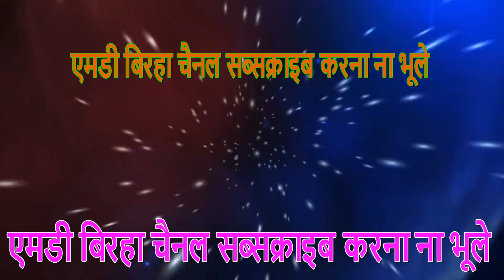घोर कलयुग बिरहा , खलबली मचाने वाला बिरहा गायन MD Universalam Studios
Ghor Kalyug Birha
Kalyug Ka Birha
Singer -
Lyrics - Ram Khelawan & Dada Ramdev Pal
Audio Video Recording Releasing by-MD Universalam Studios Khajurahat Ayodhya Up
Copyright Reserved MD Universalam Studios